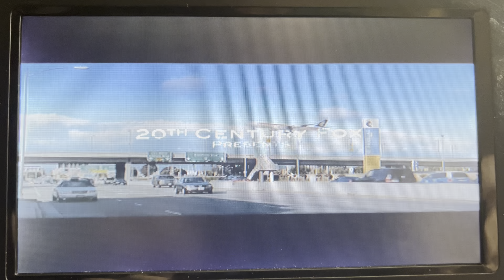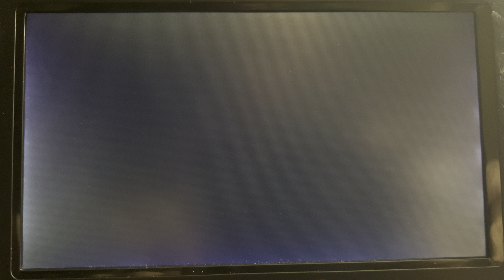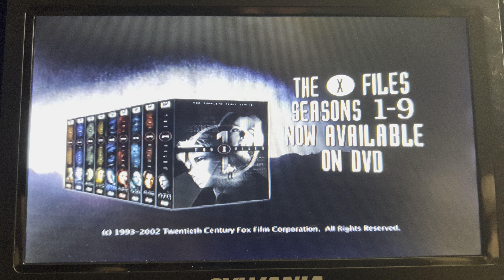Trailers From The Day the Earth Stood Still (2008) 2009 DVD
1. Taken Trailer
2. Australia Trailer
3. Behind Enemy Lines: Colombia Trailer (not shown due to copyright)
4. The X-Files Trailer